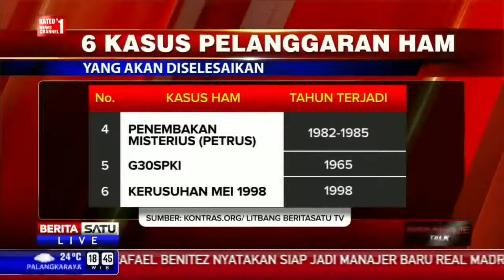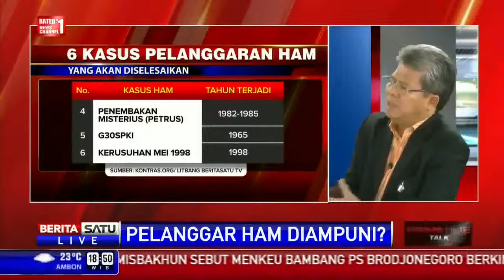Berita 22 Juni 2015 - VIDEO Ampun! 4 Tawuran Pecah di Jakarta Timur Dini Hari Ini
Entah apa yang ada di benak para pemuda tanggung ini saat kebanyakan warga lain sedang bersantap sahur, mereka malah tawuran yang tak jelas apa sebabnya.

Dikutip dari akun twitter @TMCPoldaMetro, Sabtu (20/6/2015) terjadi tawuran antar pemuda di Kampung Pangarengan, Cakung, Jakarta Timur pukul 03.49 WIB. Dalam akun tersebut juga dicantumkan tautan video yang diunggah pada situs YouTube.

Tampak dalam video berjudul 'Tawuran di Kampung Pangerangan 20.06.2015' itu terlihat dua kelompok pemuda tanggung saling lempar batu. Beberapa diantaranya membawa bambu panjang untuk diayun-ayunkan.

Terdengar kata-kata kotor yang diteriakkan pemuda-pemuda itu. Salah satu di antara mereka bahkan ada yang membakar ujung bambunya.

Terdengar pula suara pecahan kaca di sana sini. Lalu pada akhir video berdurasi 2 menit 53 detik itu terdengar sirine polisi yang makin lama makin mendekat sebelum mereka mulai berangsur bubar.

Selain itu TMC Polda Metro Jaya juga menginfokan kejadian tawuran lain di Jl Jatinegara Barat, Jakarta Timur pukul 03.15 WIB. Kejadian itu tepat di depan Gereja Santa Maria.

Ada lagi aksi tawuran di Jl Cipinang Pulo Maja pukul 03.11 WIB dan di Jl Supriyadi, Kayu Manis, Jakarta Timur pukul 03.07 WIB. Saat ini semua kejadian tersebut sudah ditangani oleh polisi, namun pengendara tetap diminta untuk berhati-hati bila melintas.